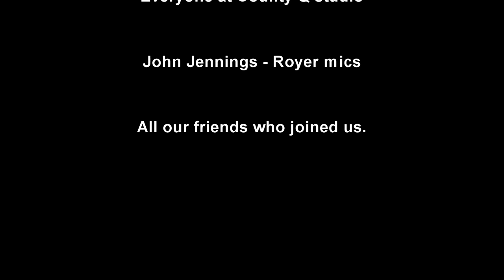JD Simo, Greg Koch and Dean Smith EPIC jam - July 2017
Just the jam part of our clip from County Q studios in Nashville.  From the July 2017 Whitfill, Metropoulos and Sono-Tone showcase.

I added some fill light to the video to bring out the details.  Enjoy!